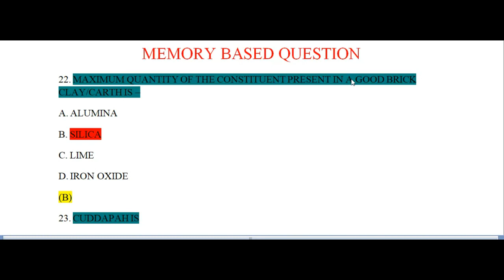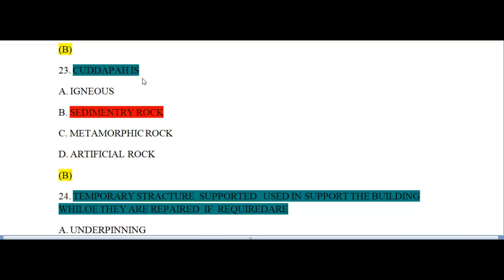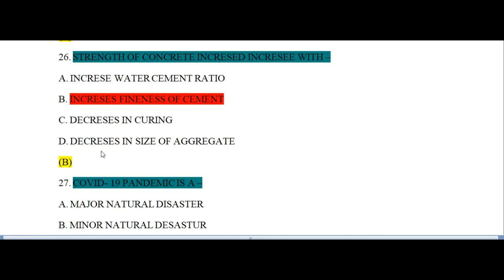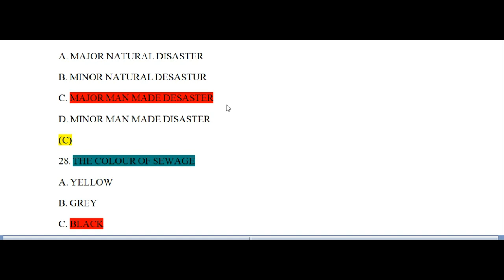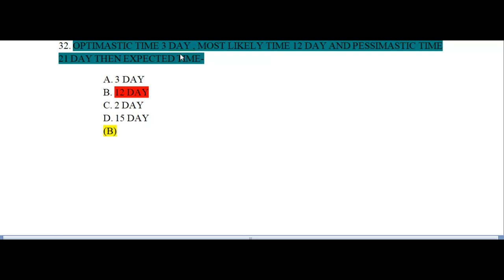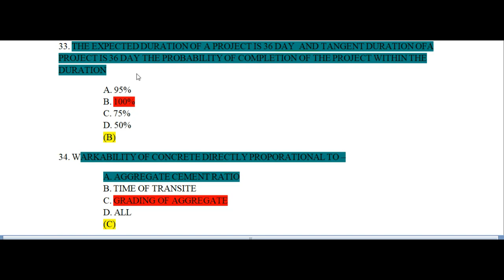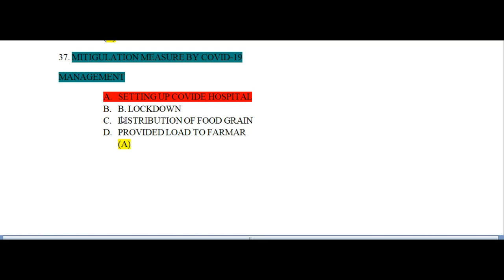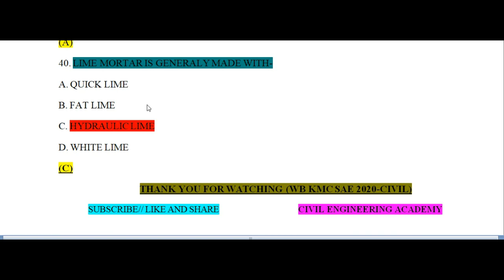KMP SAE CIVIL 2020 || KMC-02 ||WBMSC|| 13 DECEMBER 2020 || MEMORY BASED QUESTIONS 2020 KMC CIVIL SAE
KMP SAE CIVIL 2020 || KMC PART - 02 ||KMC ||WBMSC||CIVIL ENGINEERING || MEMORY BASED QUESTIONS 2020 KMC CIVIL SAE

ANY PROGRAM PLEASE COMMENT BELLOW

kmc building bye laws building bye laws
kmc building bye laws#kmc bye laws 2020.